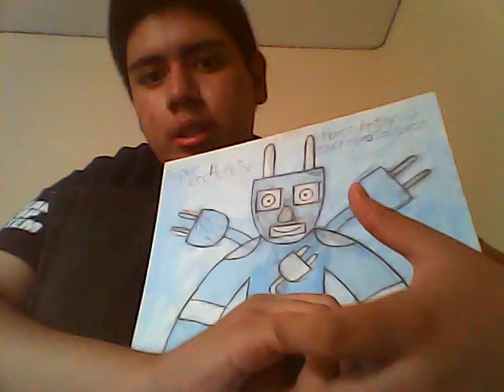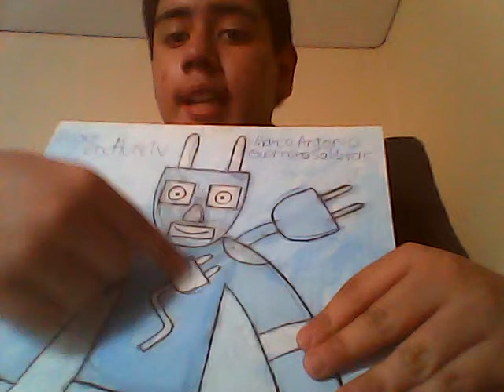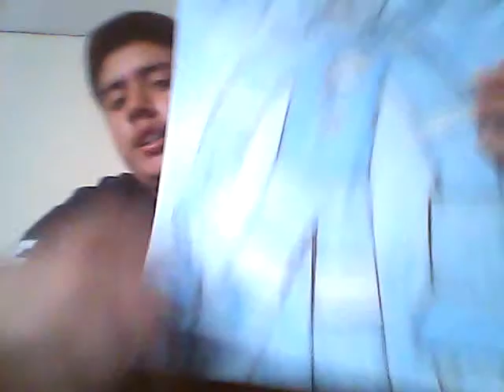Mi homenaje hacia el canal de youtube de enchufetv.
Hello hola chicos y chicas súper gamers hoy les traigo un homenaje hacia el canal de youtube: enchufetv. Chao y adiós.